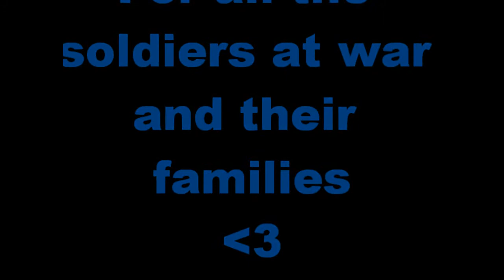Bring them home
Inspired by the Michael Buble song, Home. I love this song and it just made me think of the soliders at war.